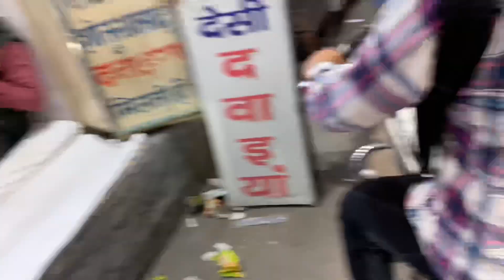bike ka petrol khtm | pratham kagra vlogs | monkey